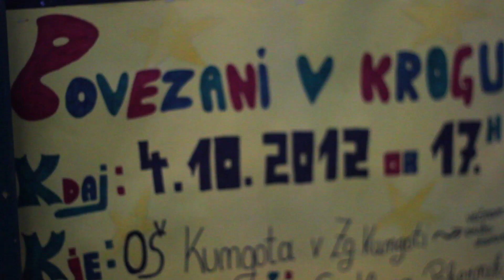vKungoti.si: Povezani v krogu (Teden otroka)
Prvi teden v oktobru je v OŠ Kungota potekal Teden otroka. Čez teden so na šoli potekale različne dejavnosti, zaključek pa so popestrili nastopi bivših učencev te šole. Kaj vse se je dogajalo in kaj so nastopajoči povedali o spominih iz osnovne šole, boste našli v videu.